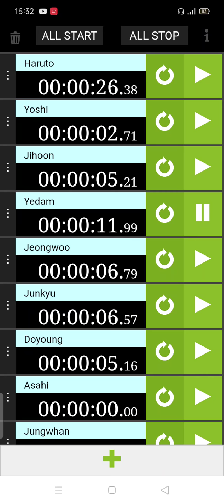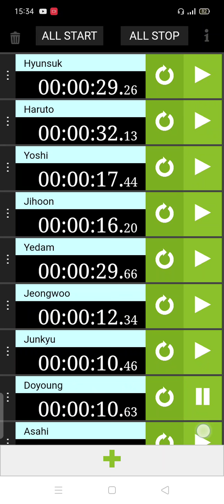How would Treasure sing BTS - Not today